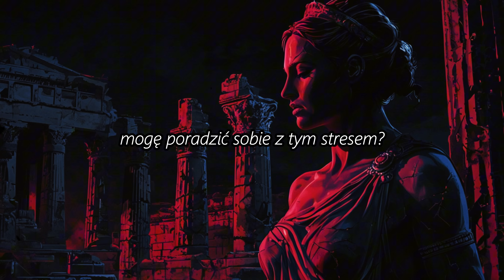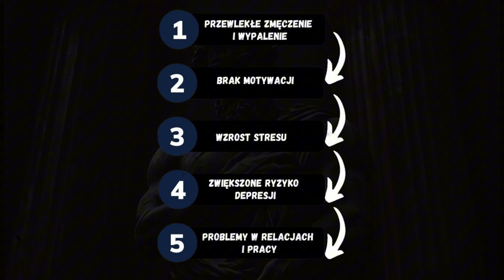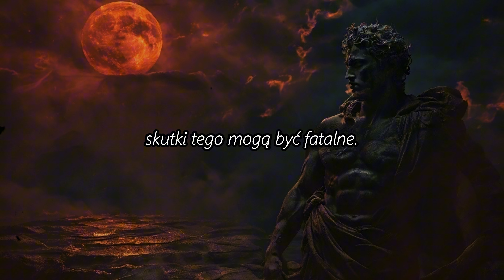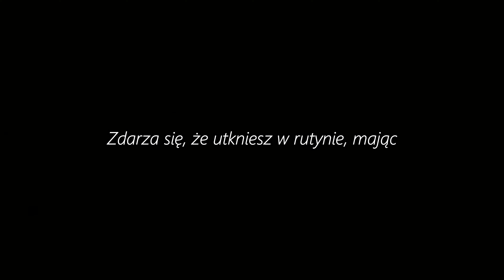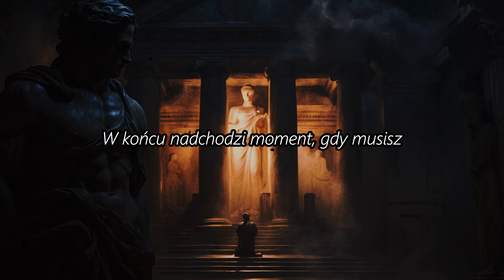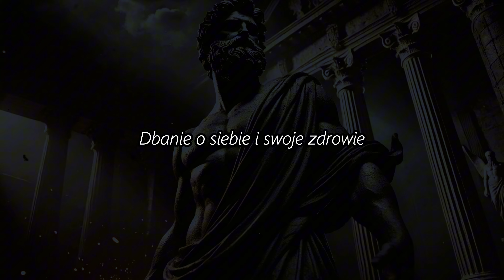Jak Wygrać Ze Stresem?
Czy stres sprawia, że tracisz kontrolę nad swoim życiem i pracą? W tym filmie dowiesz się, jak skutecznie poradzić sobie z presją, która blokuje Twoją produktywność i odbiera energię do działania. Przeanalizujemy główne przyczyny stresu oraz metody, które pomogą Ci odzyskać kontrolę nad własnym umysłem i codziennymi obowiązkami. Nauczysz się, jak zapanować nad rozproszeniami, unikać marnowania czasu na nieistotne rzeczy i podnieść swoją efektywność. Poznaj sprawdzone strategie, które pozwolą Ci przestać ulegać stresowi i zacząć działać skutecznie.
Twoje wsparcie jest dla mnie niezbędne DZIĘKI!.
Muzyka dostarczana przez Tunetank.
0:00 - WSTĘP
1:47 - Przewlekłe Zmęczenie
i Wypalenie
4:43 - Problemy Zdrowotne
7:58 - Problemy w Relacjach
10:05 - Zmniejszona Produktywność